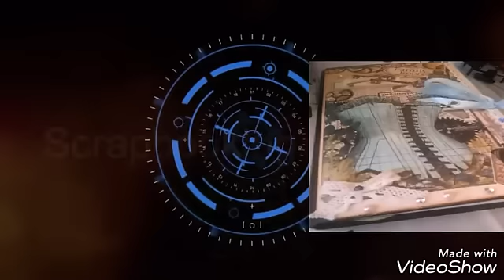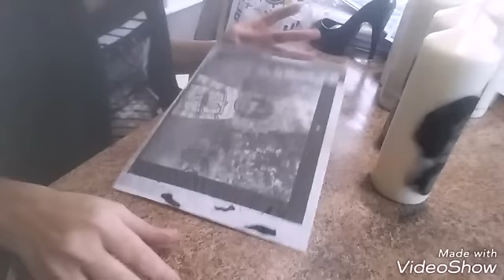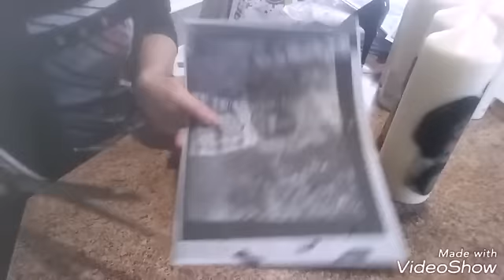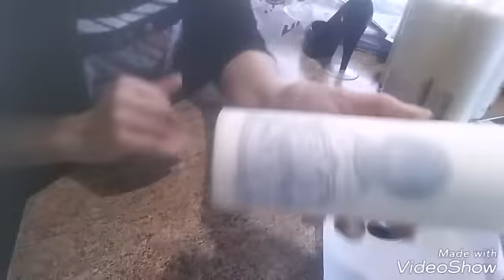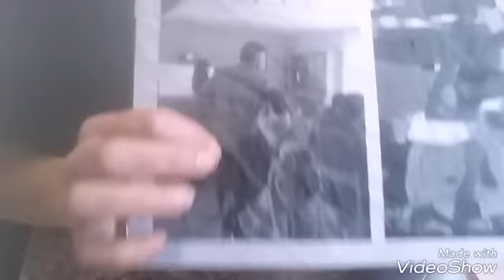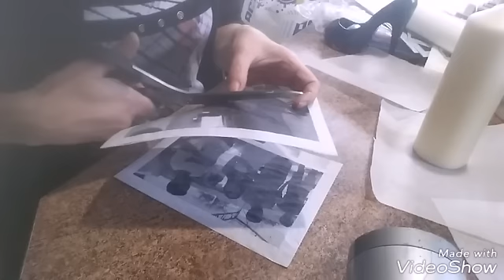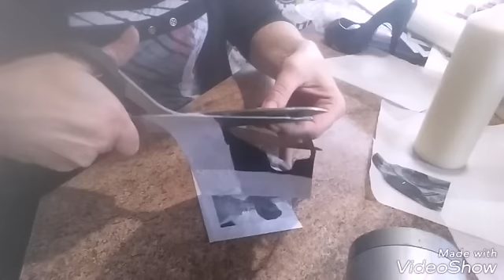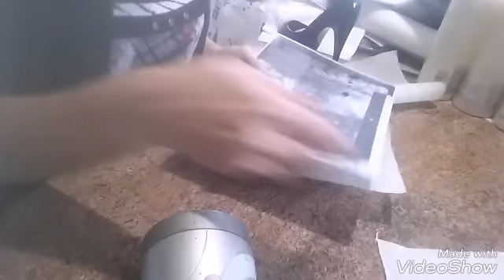Tutoriel faire un transfert photos sûr une bougie😉idée cadeaux 😉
Bonjour à tous bienvenue sur ma chaîne l'atelier de Joëlle 31 aujourd'hui je vous propose un tutoriel faire un transfert de photo sûr une bougie 😉 idée cadeaux 😉